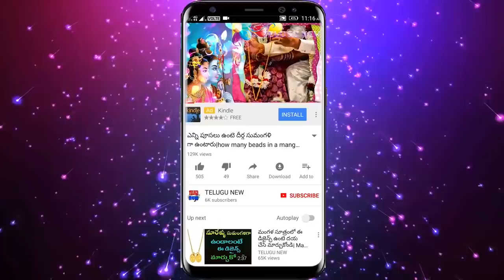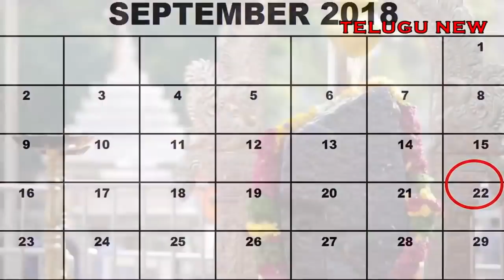రేపు శని త్రయోదశి ఈ రాశి వారు గుర్తుపెట్టుకుని ఈ చిన్న పని చేస్తే తర తరాలు తరగని ఆస్తి వస్తుంది